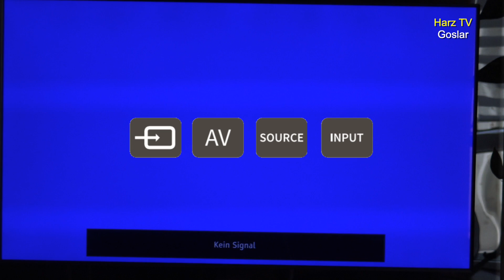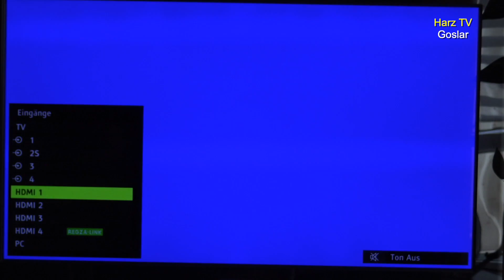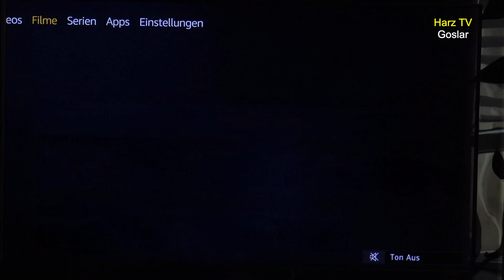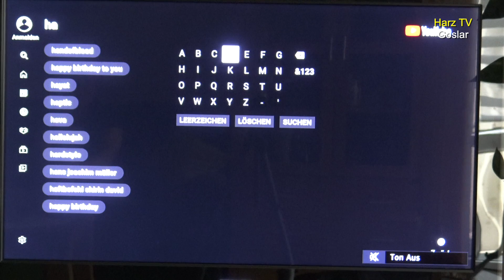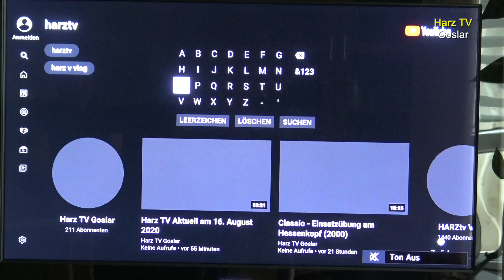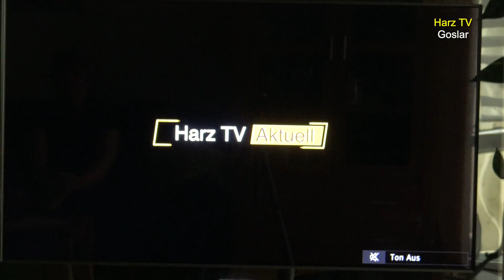Kaffeeklatsch - YouTube am TV gucken (2020)(E02)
Ihr guckt unseren Kaffeeklatsch bei Youtube nur am Handy? Heute erklärt
euch Frank, wie man unsere Sendung ganz bequem auf dem TV angucken kann.

FireTV von Amazon*
Fire TV Stick für HD
Fire TV Stick für 4K
Fire TV Cube für 4K

Harz TV das Bürgerfernsehen aus Goslar, wir senden seit 1997 bei TV38.

Im folgenden findet ihr einen Teil unserer genutzten Technik, die wir auch empfehlen können:

GoPro 7 Hero - schwarz*
DJI Osmo Action Cam Digitale Actionkamera mit 2 Bildschirmen - schwarz*
PGYTECH Kamera Cage für OSMO Action*
Sony FDR-AX53 - 4K Ultra Handycam - schwarz*
BOYA Kondensatormikrofon*
Rode VideoMicro kompakt*
Tascam DR-05X*
Tascam DR-40X*